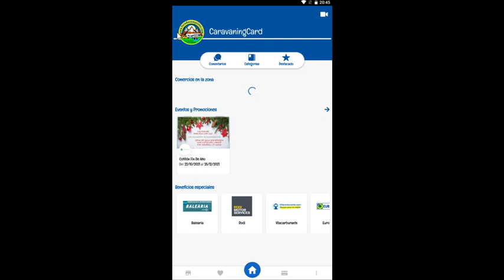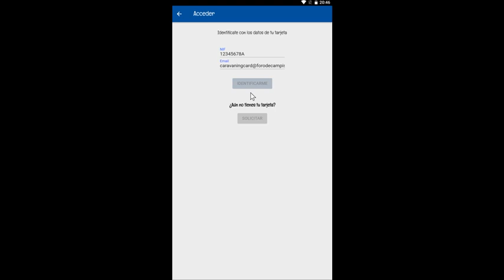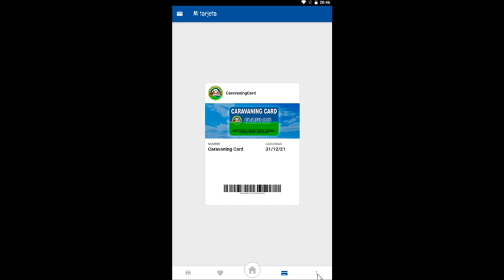Vincular tarjeta con App caravaningCard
Descarga la APP para IOS y ANDROIT
En este video os enseñare a vincular la tarjeta de CaravaningCard con la App, para asi tenerla siempre activada y poder disfrutar de todos los descuentos y promociones.
Todo desde la palma de tu mano, nunca ha sido tan fácil.